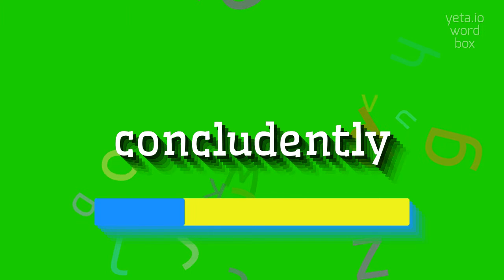How to say "concludently"! (High Quality Voices)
Watch in this video how to say and pronounce "concludently"!